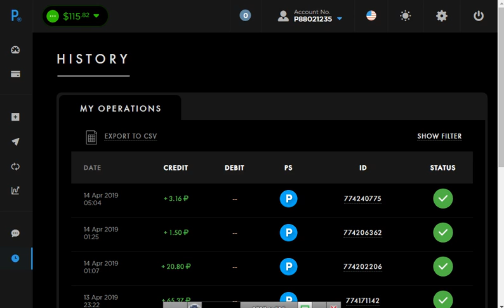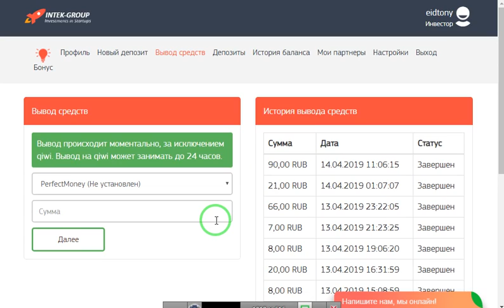ثبات السحب جديد 90روبل من موقع موني الجديد بيعطينا 201 على الميه لمده 66 ساعهintek group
رابط الموقع
الربح.
ربح المال,
المزرعة السعيدة,
بايبال,
بايزا,
payza,
payoneer,
مواقع صادقة,
ربح البيتكوين,
Proof payment,
ربح 1$,
ربح 2017,
ربح 5$,
ربح البيتكوين,
ربح البيتكوين كل 5 دقائق,
ربح المال,
ربح بلياردو,
ربح بيتكوين,
ربح بيتكوين مجانا,
ربح تابلت,
ربح تعبئة,
ربح تلفون,
ربح ثواني,
ربح حقيقي,
ربح حقيقي من الانترنت,
ربح حلال,
ربح حلال من الانترنت,
ربح حوحو,
ربح دريس,
ربح دقيقة,
ربح دوجكوين,
ربح دولار,
ربح دولارات,
ربح ذهب,
ربح راتب شهري,
ربح ربح,
ربح رصيد,
ربح روبل,
ربح روبل 2017,
ربح روليت,
ربح زوار كثر,
ربح ساتوشي,
ربح طريقة,
ربح فلوس,
ربح فيزا,
ربح قمار,
ربح كاش يو,
ربح كاميرا,
ربح كوينز,
ربح للمبتدئين,
ربح لوتو,
ربح مال,
ربح هاتف,
ربح هاتف مجانا 2017,
ربح هدايا,
ربح هواتف,
المواقع الربحية .
ربح الدولار .
ربح العملات ا